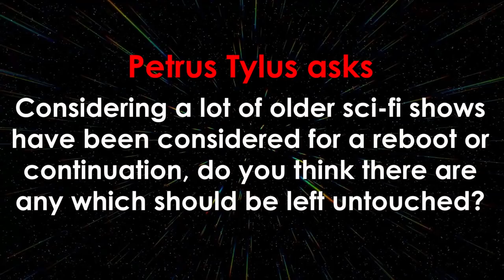How THE TWELVE COLONIES OF KOBOL Changed - LORE EVOLUTION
In this Lore Evolution we dive into Battlestar Galactica universe, both original and reboot, to examine the history of the Twelve Colonies of Kobol.